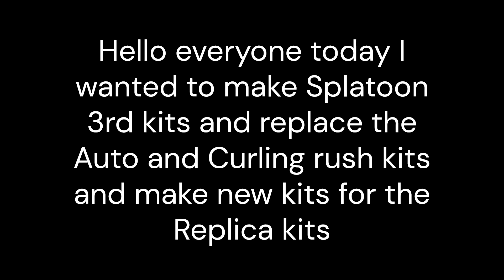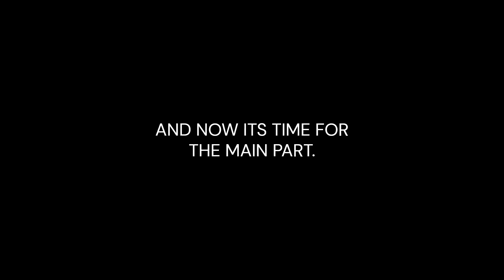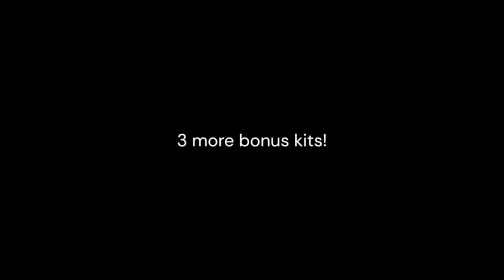Splatoon 2 3rd kit concepts